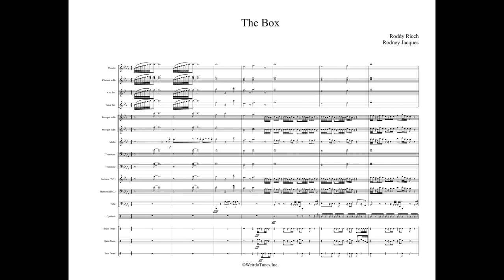The Box Full Display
Artist: Roddy Ricch

Arrangement Type: Rap Tune

WeirdoTunes Inc.